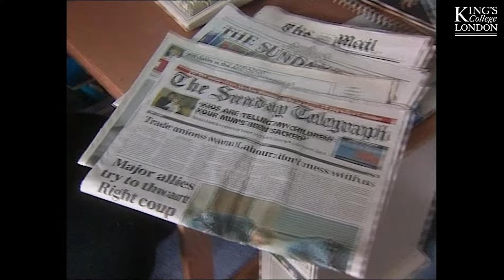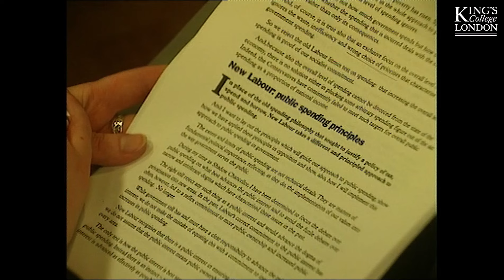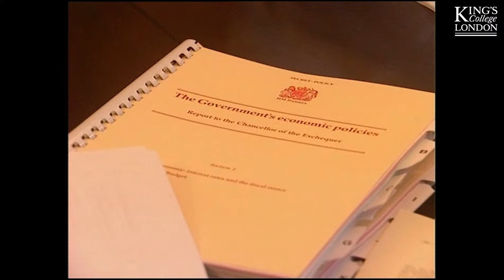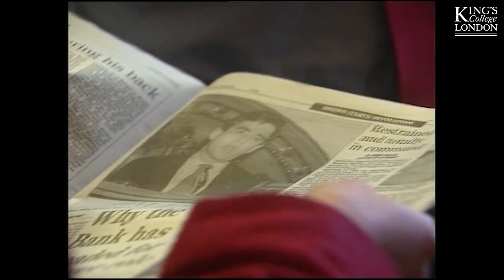Strand Group 70: We Are The Treasury